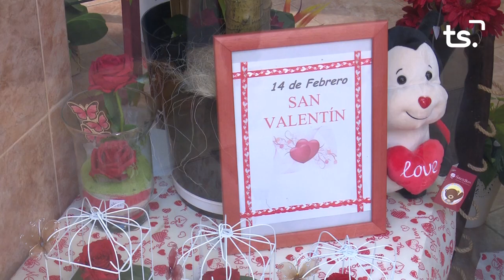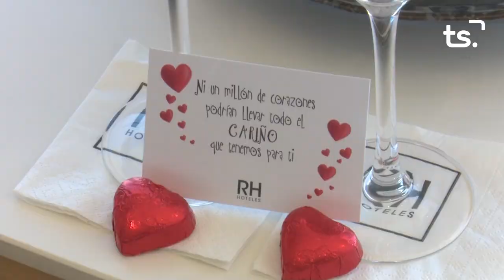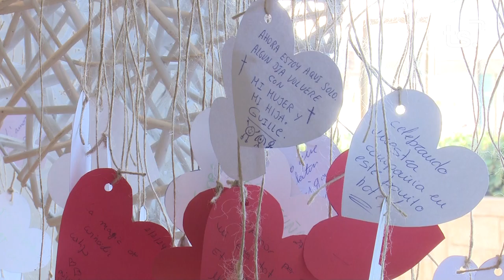2024-02-14 ESPECIAL SAN VALENTIN